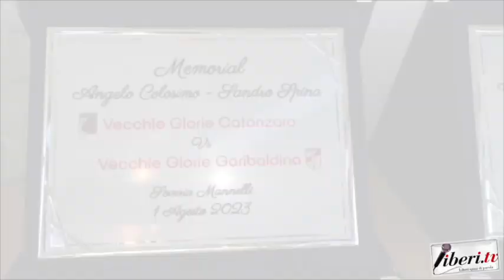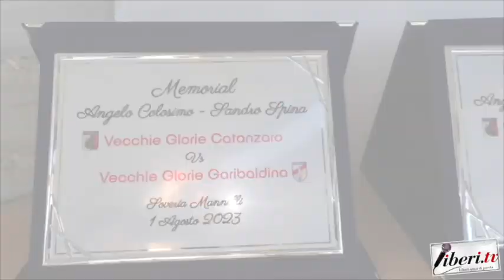Don Roberto Tomaino - Memorial Angelo Colosimo e Sandro Spina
Don Roberto Tomaino - Memorial Angelo Colosimo e Sandro Spina - Soveria Mannelli (Cz) - 1 agosto 2023 - A cura di Antonio Abbruzzese e Tania Klim